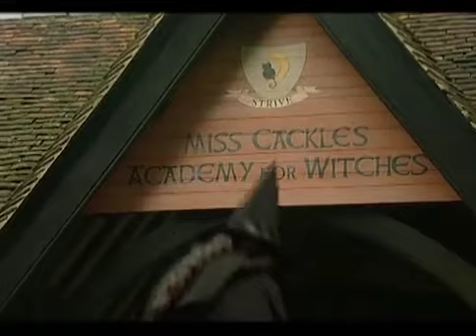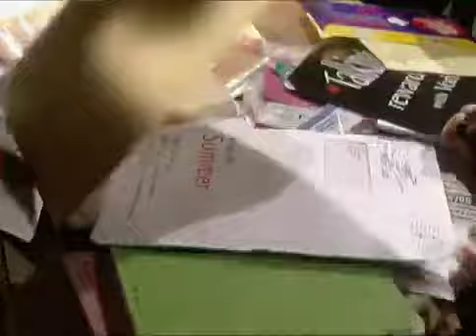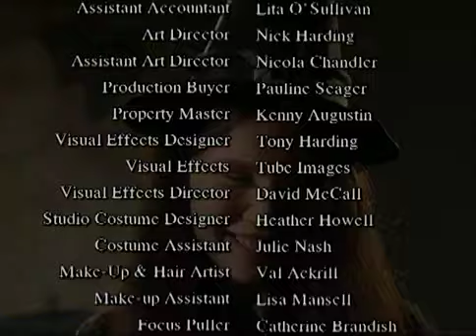Crumpets For Tea | THE WORST WITCH